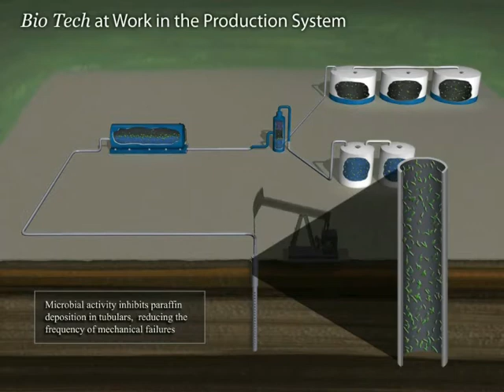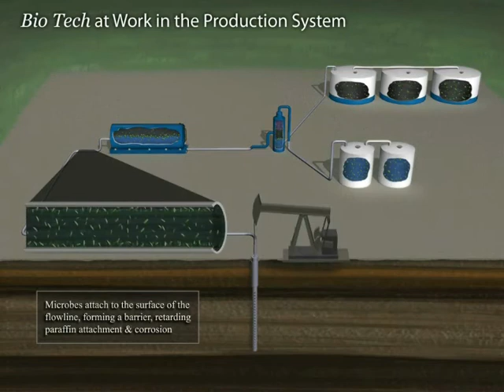Increased Flow Efficiency of Pumping System - Oil and Gas Animation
This animation was created to illustrate the increased flow efficiency of the pumping system after treatment using BioTech's microbes. It was created based off an existing animation that had been created using PowerPoint. To create the art for the project, I used a combination of 3D models and digital illustration using PhotoShop.